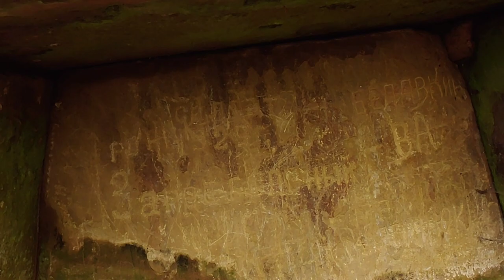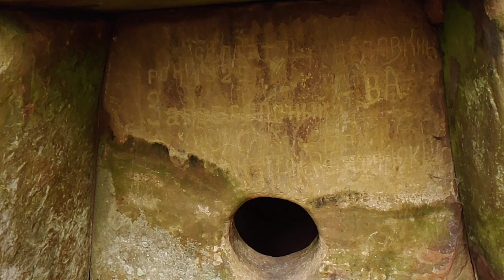Исследования дольменов у реки Пшада. Стоянка в Грековой щели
Видео снято на Lg V40